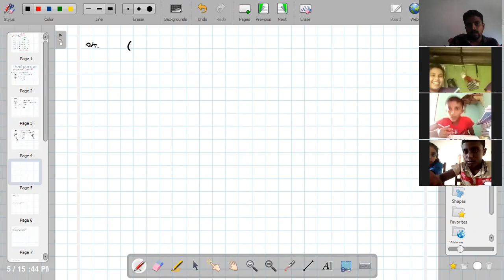08 ශ්‍රේණිය Part 2